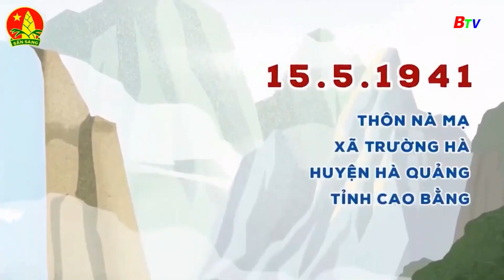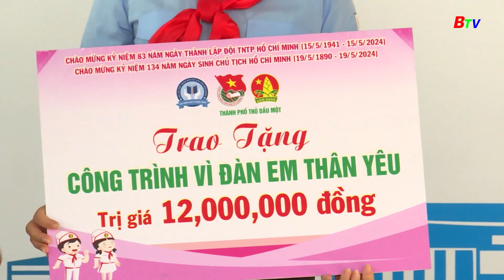83 mùa hoa Đội ta lớn lên cùng đất nước